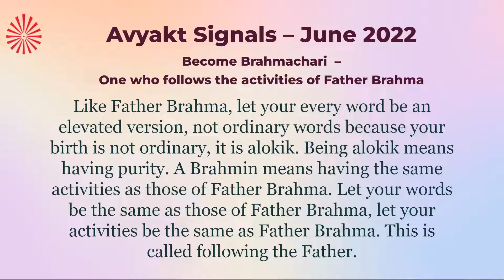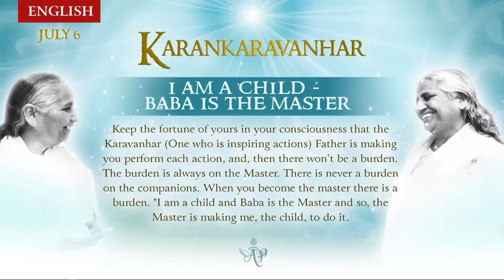Telugu July 05, 2022 Mohini Didi Karankaravanhar I am a child, Baba is the Mother